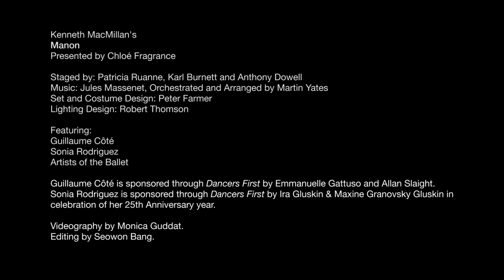Manon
One of ballet’s greatest dramatic masterpieces, Kenneth MacMillan’s Manon is a tale of love, avarice and lust.  A sweeping story of tragedy and redemption with complex, deeply human characters that takes you from the decadence of the Parisian demi-monde to the swamps of Louisiana, Manon is not to be missed.